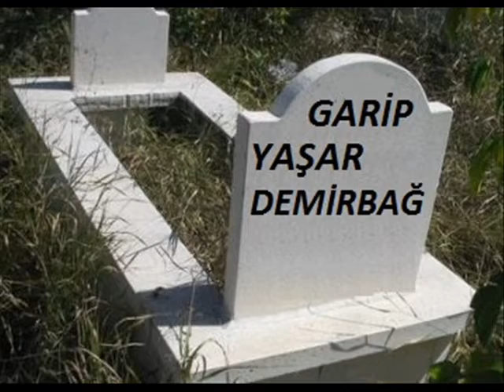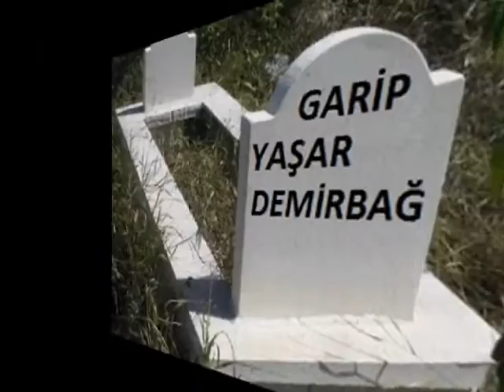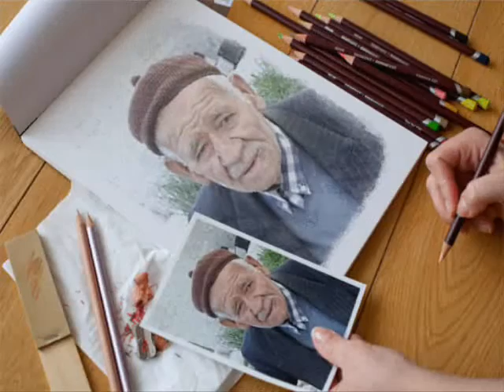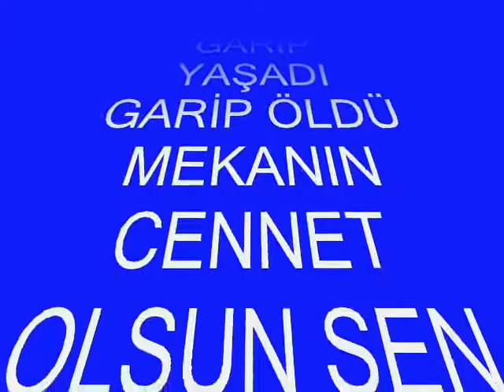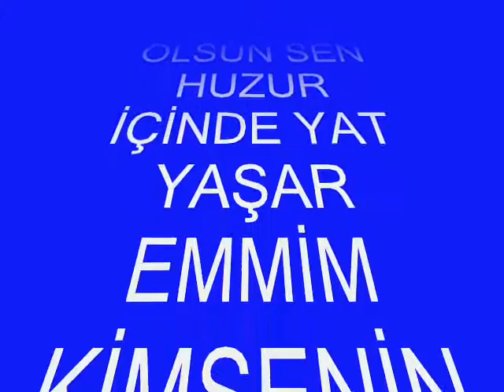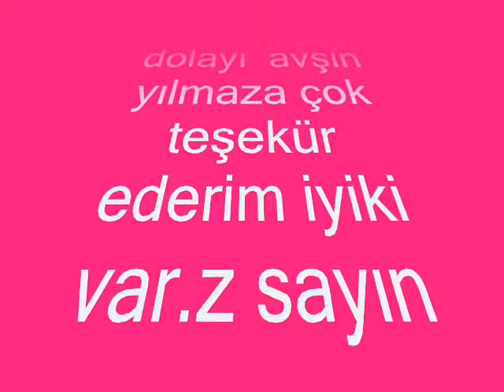YAŞAR DEMİRBAĞ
montaj Avşin yılmaz
düzenleme zaki sayın